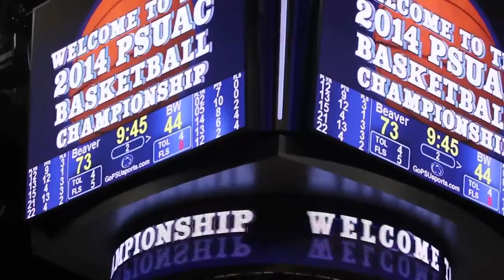B 30 Sports News S1 E3